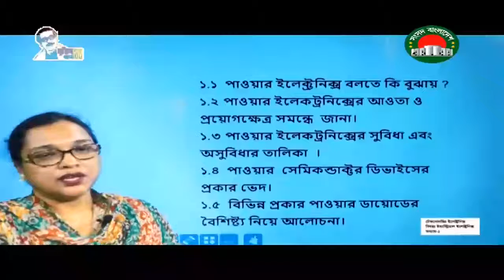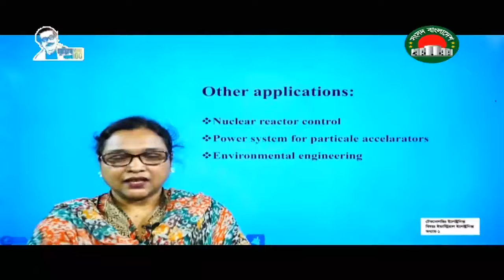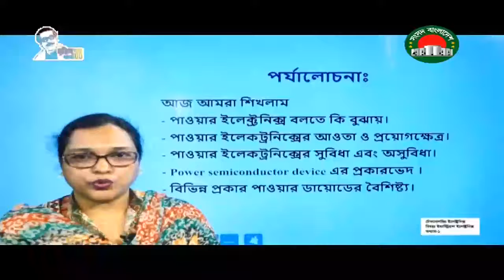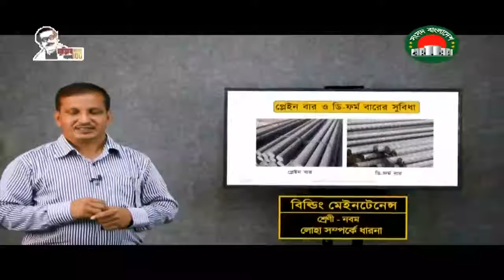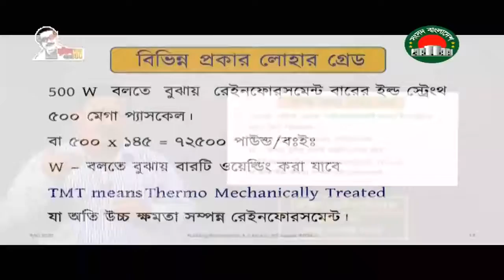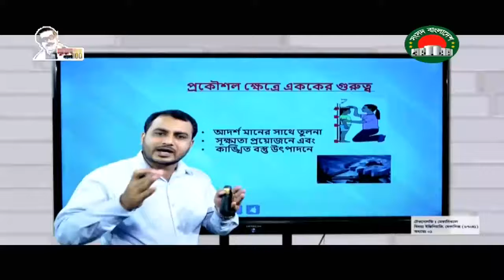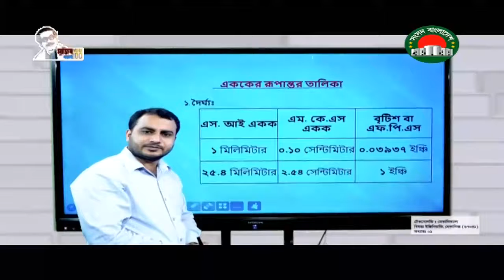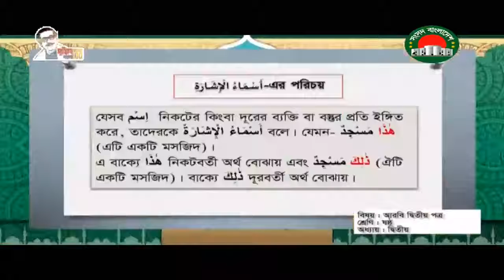ঘরে বসে কারিগরি শিক্ষা - ১৪ সেপ্টেম্বর, ২০20